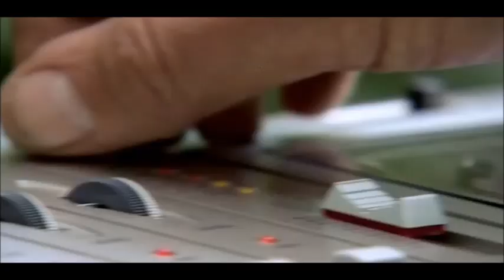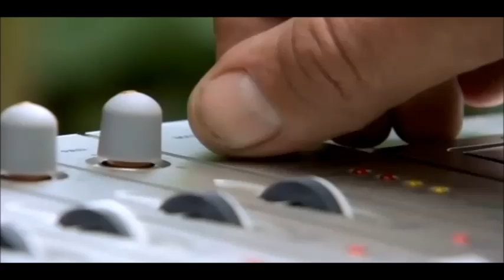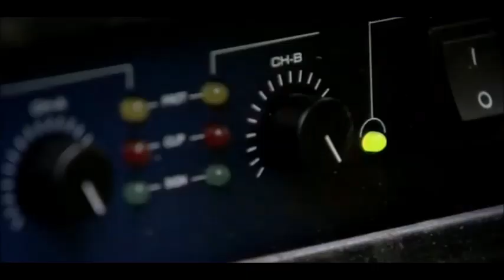The Wolf.. ( Shaun Ellis)